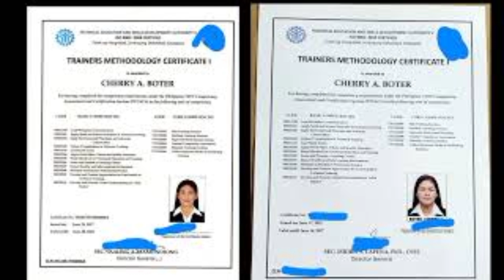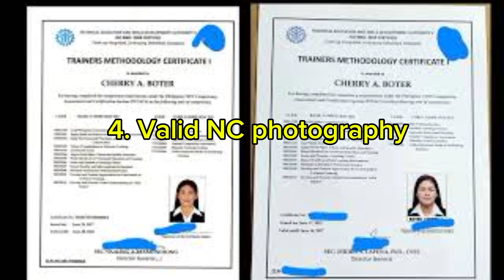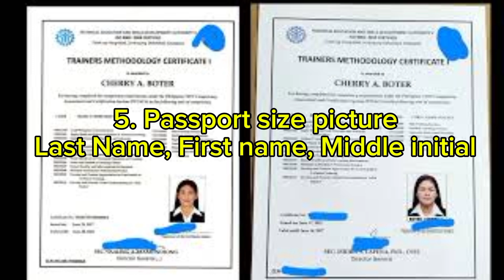HOW TO RENEW TRAINER'S METHODOLOGY LEVEL 1 2024 UPDATE || TMC I TESDA UPDATE 2024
How to renew Trainer's Methodology Level 1 Certificate 2024 latest update only here @CherryBoterPH